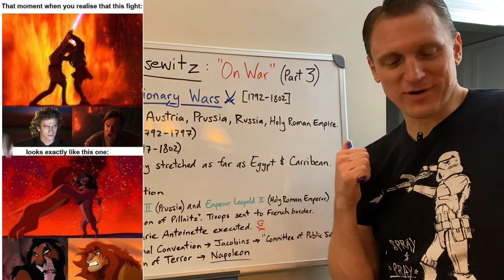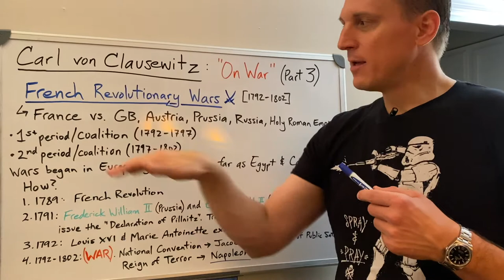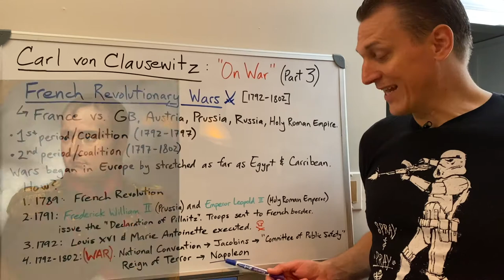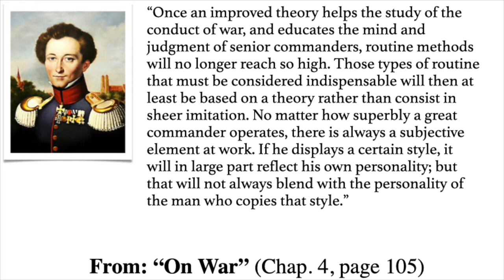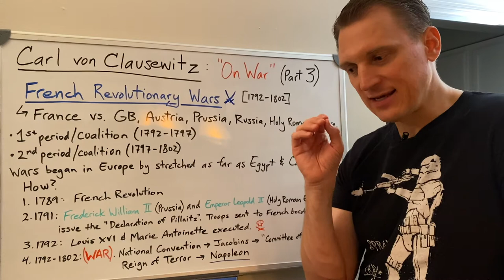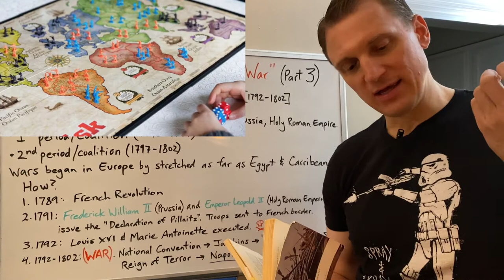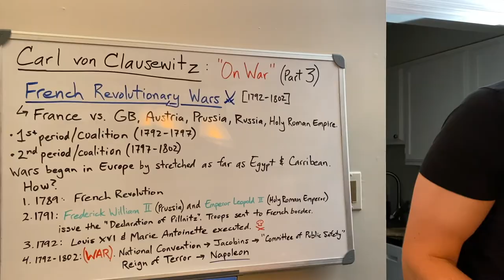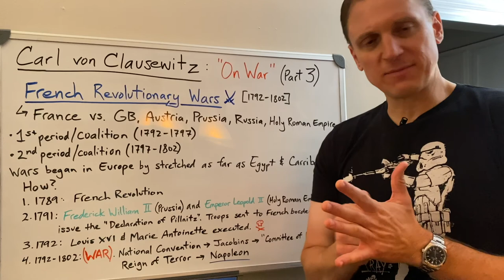Carl von Clausewitz: "On War" (Part 3)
In part 3 of Carl von Clausewitz's "On War", I open with a brief discussion about the period in which the author lived, the French Revolutionary Wars (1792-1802). It was during this tumultuous time that von Clausewitz was exposed to the nature of modern warfare as it stood in Europe following the execution of Louis XVI and his wife Queen Marie Antoinette. The ensuing carnage that would envelope France and its neighbors could itself be considered the first official 'world war'. Reading the passages, it is easy to see how warfare in the late 18th century of France made an impression on the young von Clausewitz and how such an age produced the likes of Bonaparte, Wellington, Lannes, et al.

"On War"